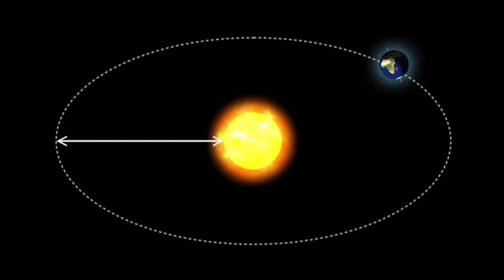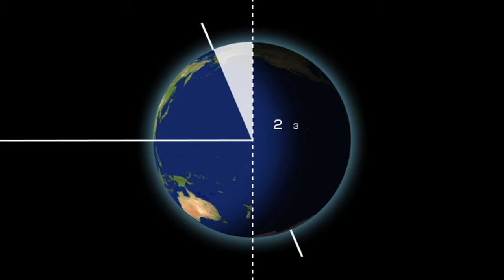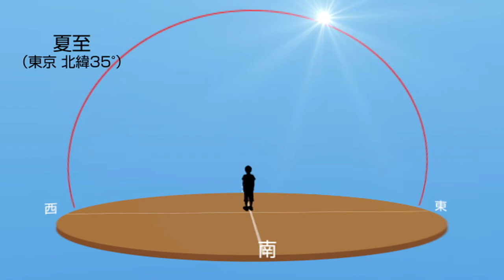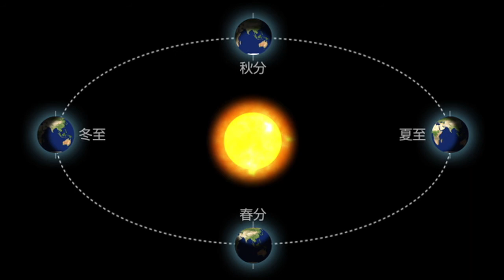【サイエンスラボ】夏の昼間はなぜ長い？(Canon Official)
夏の日照時間は、冬に比べて最大で5時間弱も長くなります。季節による日照時間の違いはなぜ生まれるのでしょう？

In Japan, there are up to five more hours of daylight in the summer than in the winter. Why do the hours of daylight vary with the season?

 [サイエンスラボシリーズ]